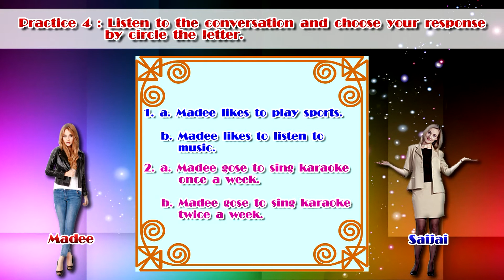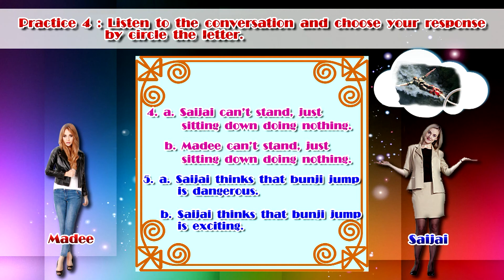Listening and Speaking Practice 3 Unit 6 (Muangthai Smartbook)